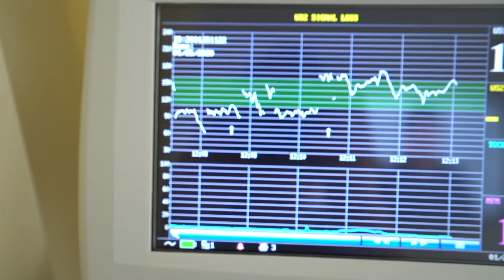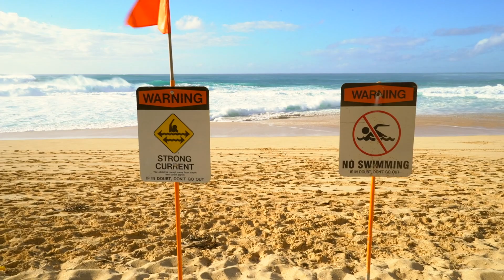34 WEEKS PREGNANT - PREGNANCY UPDATE! NORTH SHORE TRIP | TED'S BAKERY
34 WEEKS PREGNANT TODAY! and going to North Shore! At our MFM for another appointment where we do a fetal non stress test and baby boy is very active! Had to chase him around with the monitors because he kept moving around so much.

After our appointment we head to North Shore to check out the giant waves at Ehukai Beach (Pipeline / Backdoor). The waves were pretty crazy but nice to enjoy watching the power of nature.

Then we head over to Ted's Bakery for some lunch. We got the shrimp plate and the shoyu chicken and mahi mahi. Lastly, we end our meal with their famous haupia chocolate cream pie.

Mail:
Keshia Cardona

Keshia - keesh_c
Jun - junbizzle